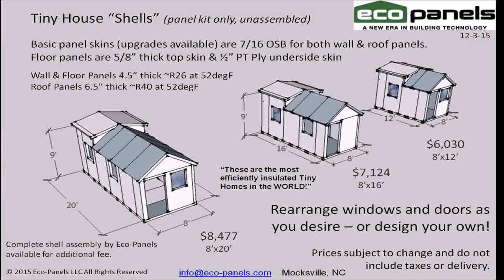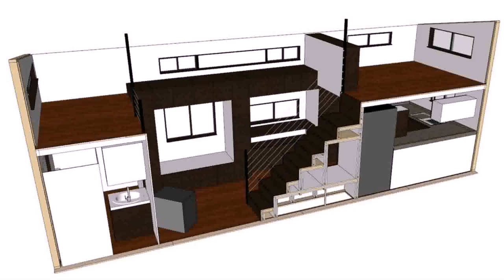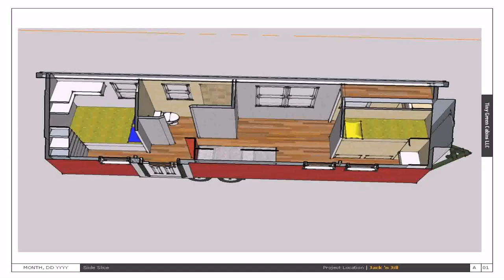Tiny House Kits Nc (see description) (see description)